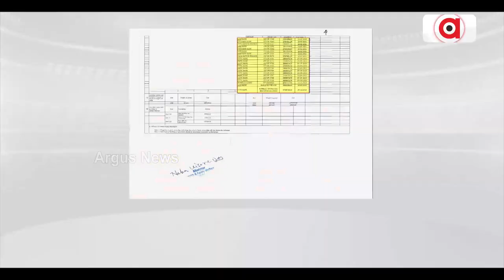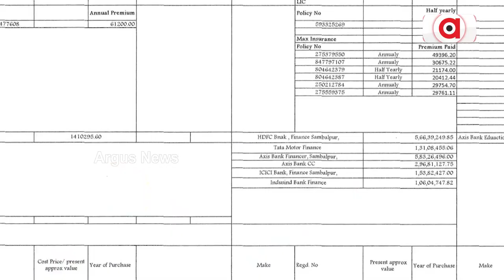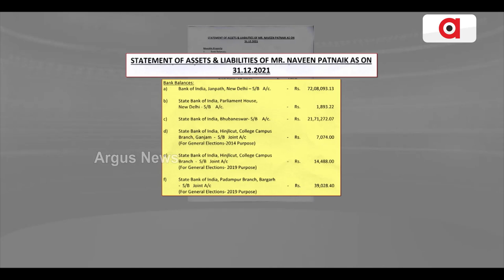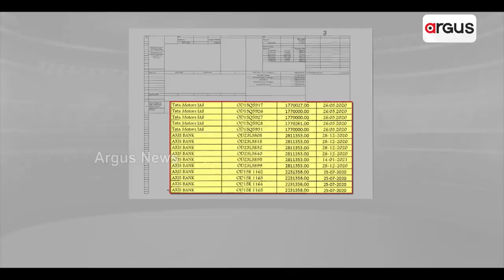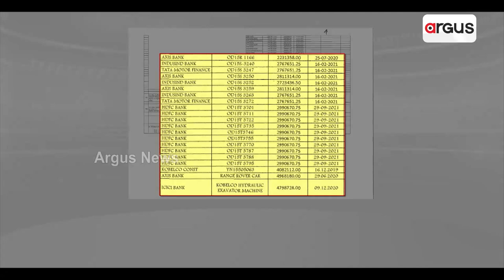କୋଭିଡ ବେଳେ ସ୍ବାସ୍ଥ୍ୟ ମନ୍ତ୍ରୀ ମାଲେମାଲ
ନବ ଦାସଙ୍କ ସମ୍ପତ୍ତି ତାଲିକାରୁ ଆସିଲା ଆଖି ଖୋସିଦେଲା ଭଳି ତଥ୍ୟ
ତାଲିକାରେ ସବୁଠୁ ଧନୀ ନବୀନ, ସବୁଠୁ ଗରିବ ପ୍ରଫୁଲ ମଲ୍ଲିକ । ତେବେ ରୋଚକ ତଥ୍ୟ ହେଲା,  କୋଭିଡ୍ ସମୟରେ ସ୍ବାସ୍ଥ୍ୟ ମନ୍ତ୍ରୀ ନବ ଦାସ କିଣିଛନ୍ତି ୩୫ ସୌଖିନ ଗାଡି । ଯାହାକୁ ନେଇ ପ୍ରଶ୍ନ ଉଠାଇଛନ୍ତି ବିରୋଧୀ ।